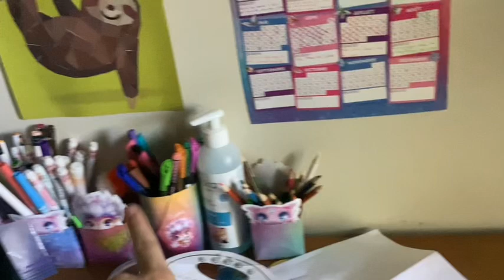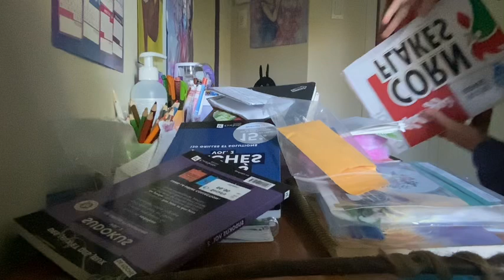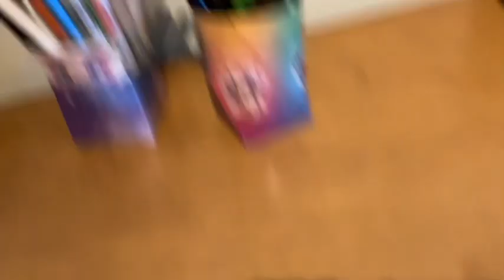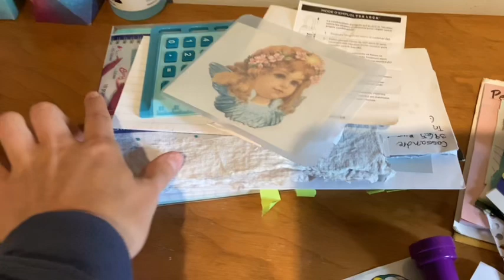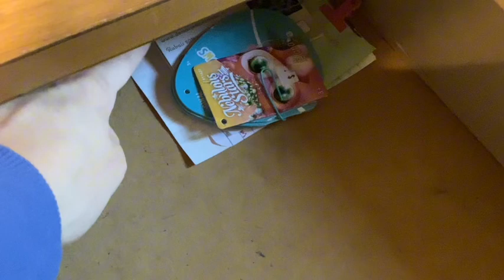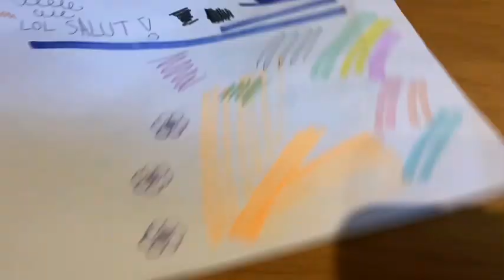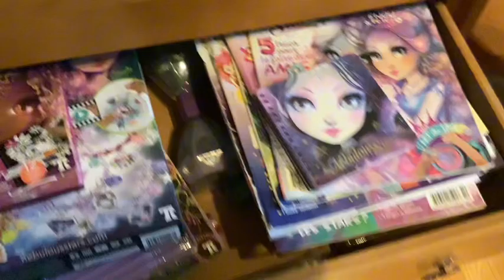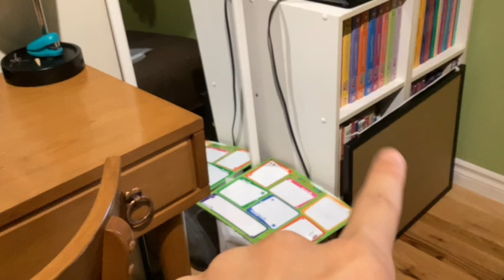Tri et rangement de mon bureau || Back to school 2024